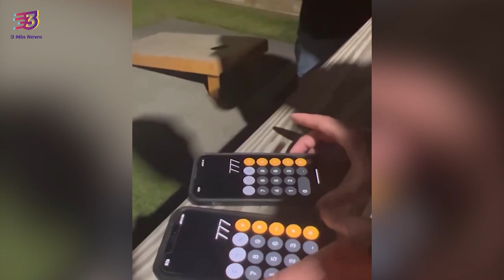Little kid tries to warm baby goat in freezing weather | 3 Min News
When a little kid saw a goat shivering in the cold, the child took matters into his own hands to keep the goat warm.

🎬 Owner Video From: (Twitter/@Gulzar_sahab)

🎙 Content Writer & MC: Xuân Mai